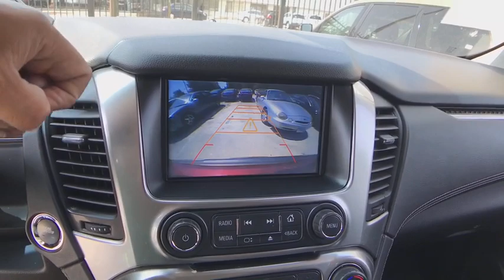2017 Chevrolet Tahoe Chicago, Matteson, Oak Lawn, Orland Park, Countryside IL P11103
Siren Red Tintcoat [LISTING TYPE] 2017 Chevrolet Tahoe available in Chicago, Illinois at Western Ave Nissan. Servicing the Matteson, Oak Lawn, Orland Park, Countryside IL area.

ALG Best Residual Value. Only 1 Miles! Delivers 23 Highway MPG and 16 City MPG! This Chevrolet Tahoe boasts a Gas/Ethanol V8 5.3L/325 engine powering this Automatic transmission. WHEELS, 20 X 9 (50.8 CM X 22.9 CM) POLISHED-ALUMINUM (STD), TRANSMISSION, 6-SPEED AUTOMATIC, ELECTRONICALLY CONTROLLED with overdrive and tow/haul mode (STD), TIRES, P275/55R20 ALL-SEASON, BLACKWALL (STD).*This Chevrolet Tahoe Comes Equipped with These Options *SIREN RED TINTCOAT, SEATING, FRONT BUCKET WITH PERFORATED LEATHER-APPOINTED HEATED AND VENTED SEAT CUSHIONS 12-way power driver and passenger seat includes 6-way power cushions, driver seat 2-position memory, 4-way power lumbar control and power recline (STD), REAR AXLE, 3.08 RATIO, PREMIER PREFERRED EQUIPMENT GROUP Includes Standard Equipment, PAINT SCHEME, SOLID APPLICATION, JET BLACK, PERFORATED LEATHER-APPOINTED SEAT TRIM, ENGINE, 5.3L ECOTEC3 V8 WITH ACTIVE FUEL MANAGEMENT, DIRECT INJECTION AND VARIABLE VALVE TIMING includes aluminum block construction (355 hp [265 kW] @ 5600 rpm, 383 lb-ft of torque [518 N-m] @ 4100 rpm) (STD), E85 FLEXFUEL CAPABLE, DRIVER INFORMATION CENTER, 4.2 DIAGONAL MULTI-COLOR, AUDIO SYSTEM, CHEVROLET MYLINK RADIO WITH NAVIGATION AND 8 DIAGONAL COLOR TOUCH-SCREEN AM/FM stereo with seek-and-scan and digital clock, includes Bluetooth streaming audio for music and select phones; voice-activated technology for radio and phone; and Shop with the ability to browse, select and install apps to your vehicle. You can customize your content with audio, weather and more; featuring Apple CarPlay and Android Auto capability for compatible phone; 5 USB ports and 1 auxiliary jack (STD).* The Votes are Counted *ALG Best Residual Value, KBB.com 5-Year Cost to Own Awards, KBB.com Best Buy Awards, KBB.com 12 Best Family Cars, KBB.com 10 Most Awarded Brands.* Stop By Today *Test drive this must-see, must-drive, must-own beauty today at Western Ave Nissan, 7410 S. Western Ave., Chicago, IL 60636.